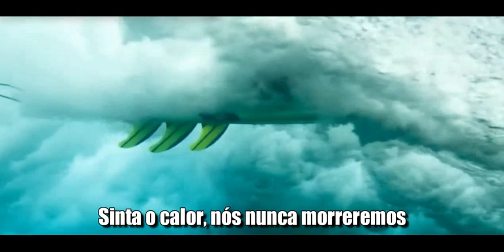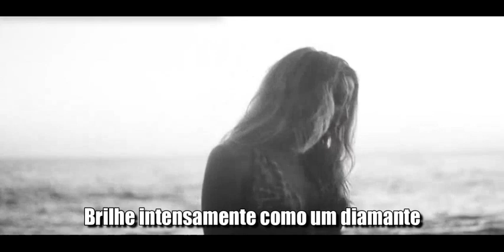Diamonds (Diamantes) - Rihanna